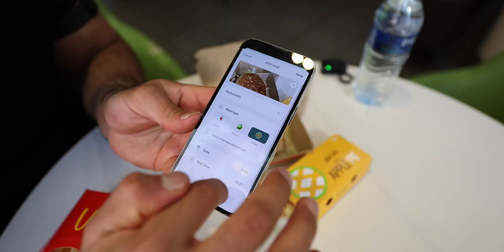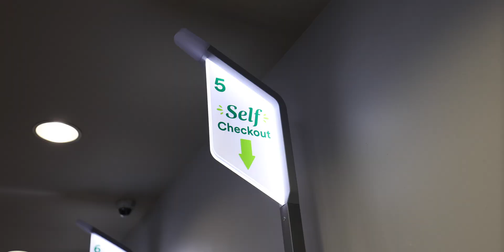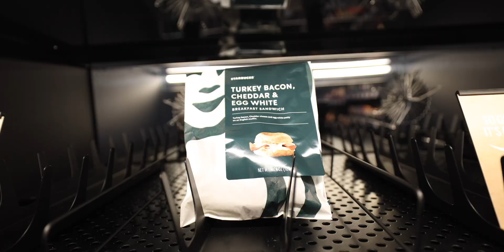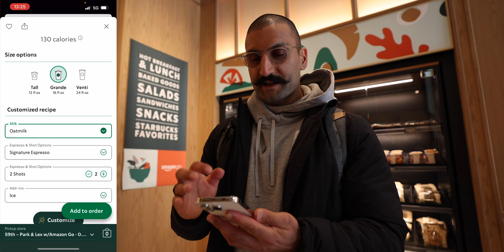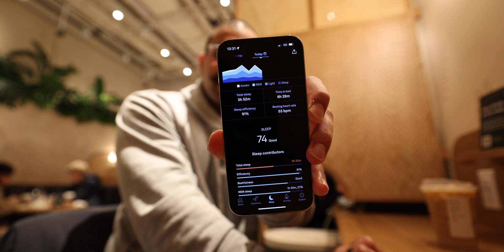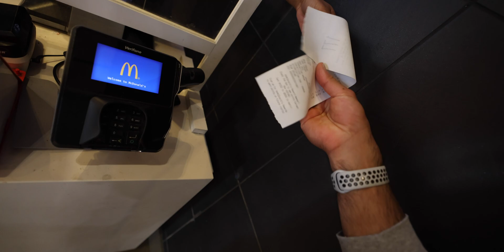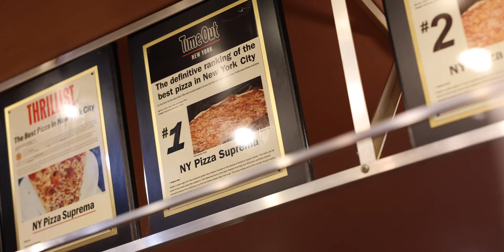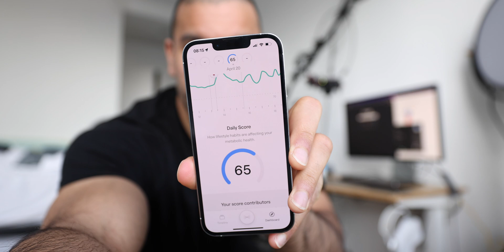I Ate the Average American Diet. Here's What Happened To My BLOOD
I wanted to measure how bad the Standard American Diet (SAD) is by wearing a Blood Glucose Monitor. In this video, I put the Average American Diet to the test with a Continuous Glucose Monitor (CGM) from FreeStyle Libre 2.

* measures interstitial glucose (not blood glucose), which is glucose found in the fluid between the cells

Videography @ColtKirwan

How the Average American Diet Affects My Blood Sugar
Average American Diet... How Bad Is It Really?
I Scientifically Test the Average American Diet
I Followed the Average American Diet… Insane BLOOD SUGAR!
I Followed the Average American Diet, But Tested My Blood Sugar!
I Followed the Average American Diet, But With Data
I Used CGM Data Against the Average American Diet
I Used a CGM Against the Average American Diet
I Used Data Against the Average American Diet
I Tested the Average American Diet with a CGM
I Tested the Average American Diet Against Data
Only Eating American Fast Food for 24 Hours

TIMECODES:
00:00 Intro
00:26 Breakfast - Cereal
02:45 Coffee - Starbucks
05:26 Snacks & Sitting
06:17 Lunch - McDonald’s
08:18 Exercise & Steps
08:57 Dinner - NYC Pizza